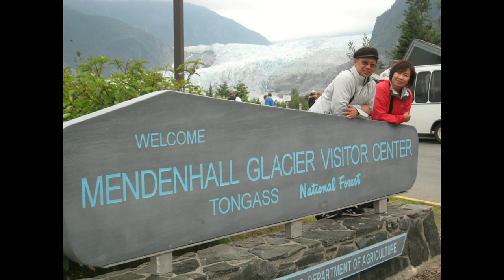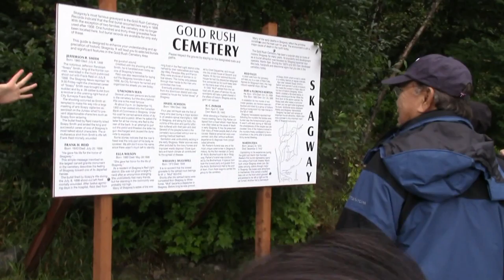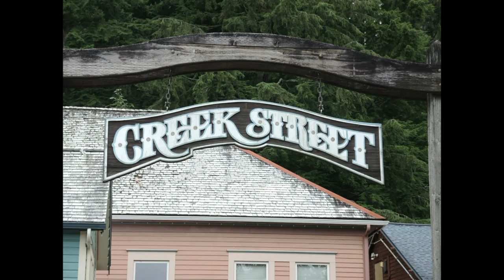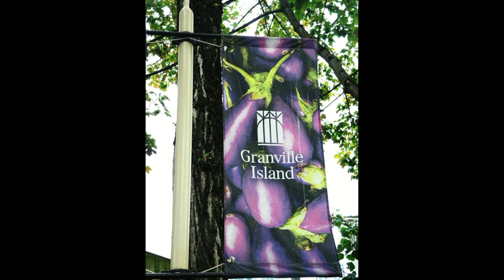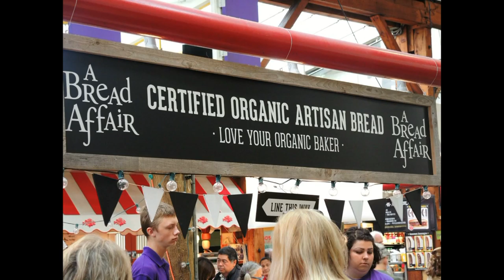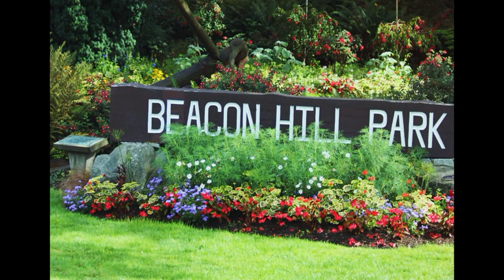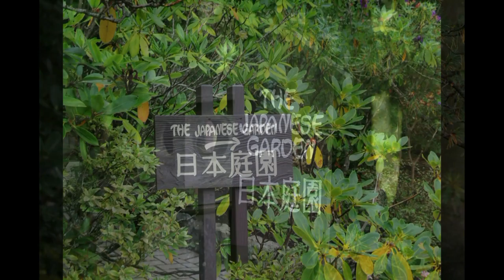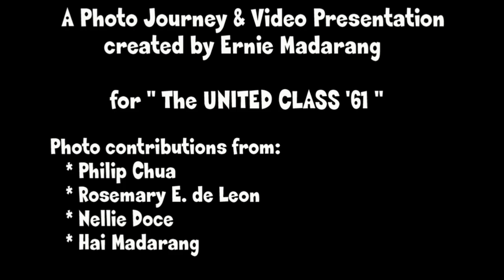Cruising the Inland Passage of Alaska w/ FEU Med 61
FEU Medicine "United Class '61" 52nd reunion in Alaska & tour of Vancouver BC, Canada from Aug. 30th to Sept. 8, 2013